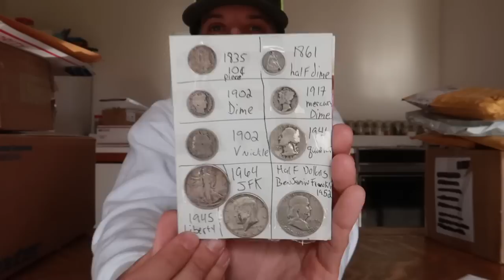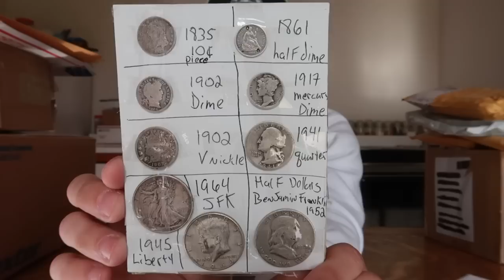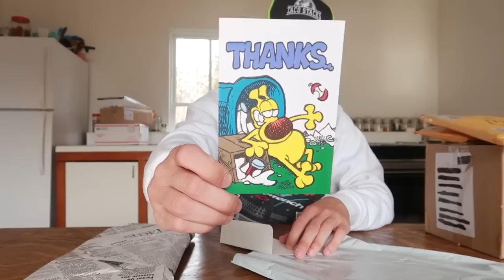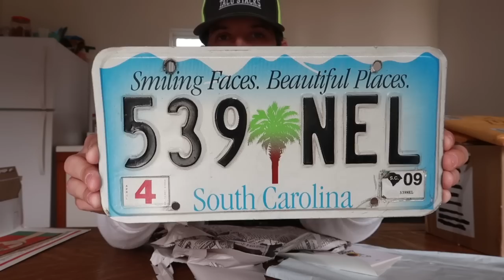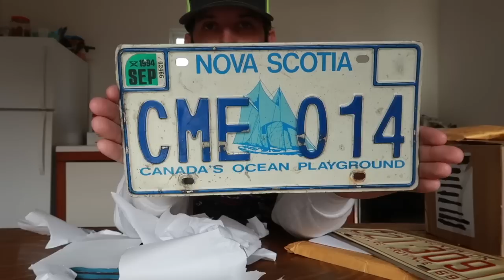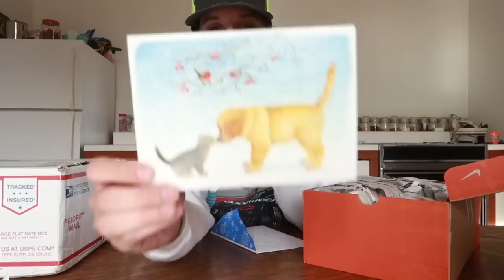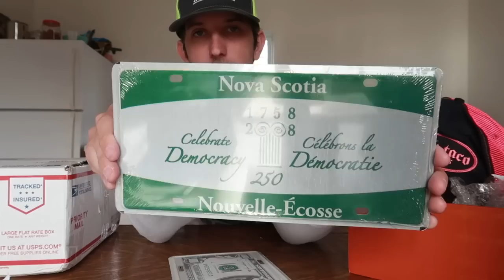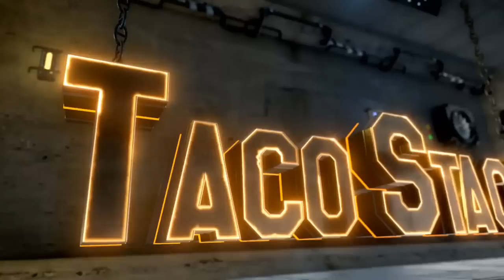Mail Day Unboxing! Opening Youtube Mail November 2019